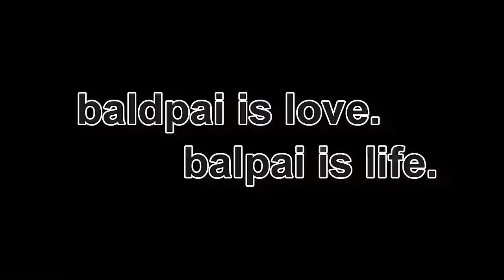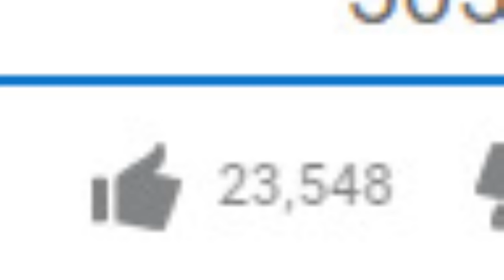WHO IS THE MYSTERIOUS GIRL | Yandere Simulator #15 (Framing Update)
SO MUCH MORE YANDERE LORE IN THIS ONE!
I also somehow forgot the outro.. FREAK!

~CK